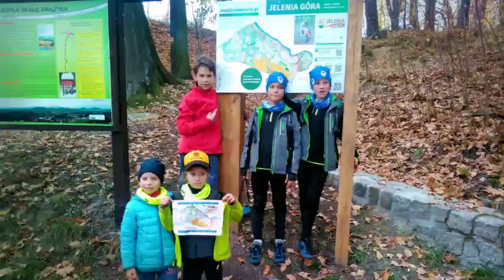Dzikie Bobry na trasie "Znajdź się w Lesie"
Wspólne zdobywanie punktów trasy do orientacji terenowej w Borowym Jarze - Jelenia Góra.